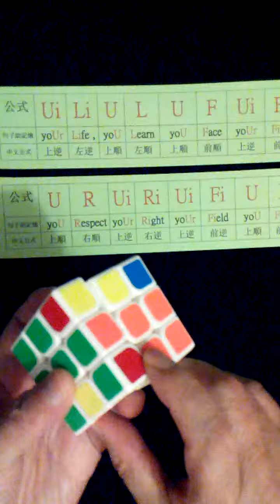3x3x3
第三步:做第二層的邊